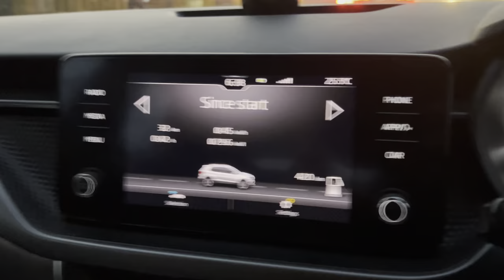Skoda Kushaq excellent fuel economy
Best fuel economy achieved on my Skoda Kushaq ! See how !